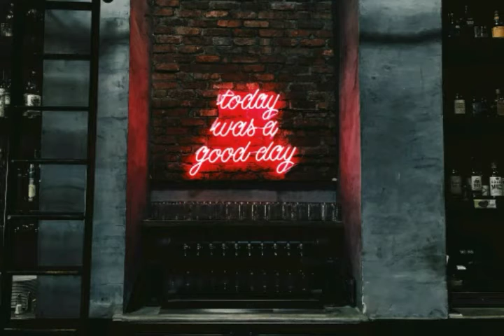Music for deep sleeping / reading / relaxation ✨✨🎶🌠